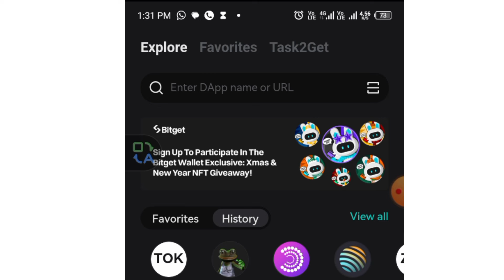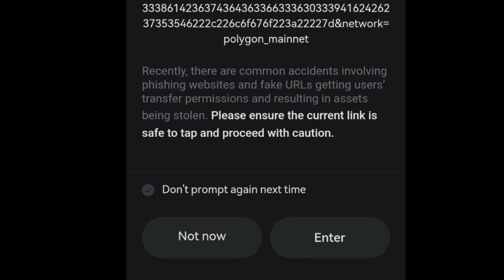Buff Token Add BitGet wallet 📱 || Buffalo Network Add Bitgat wallet || How to add buff token in big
Telegram Channel Link 🔗 Comment Box m hai

Keywords -
buff token withdrawal without fees
buffalo network-attached storage series
buff token swap on trust wallet
buff to usdt swap quickly
buffalo network kyc